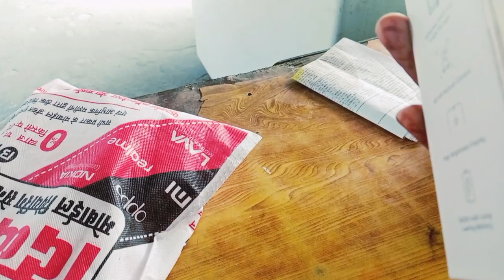ओ का कॉमेडियन ब्लोगर गणेश जी को शादी की ढेरों शुभकामनाएं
ओ का कॉमेडियन ब्लोगर गणेश जी को शादी की ढेरों शुभकामनाएंuttrakhand